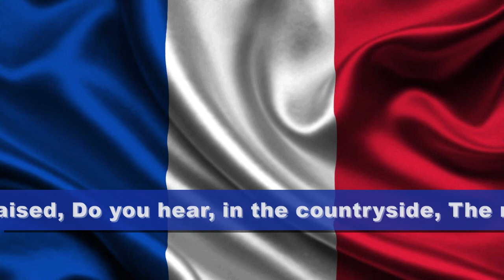France Anthem [FR-EN]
National Anthem of France